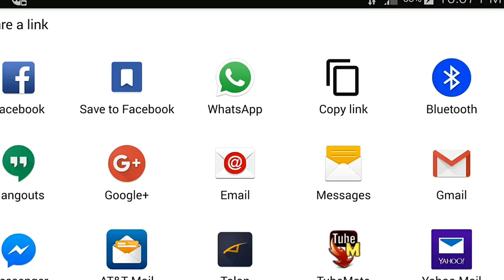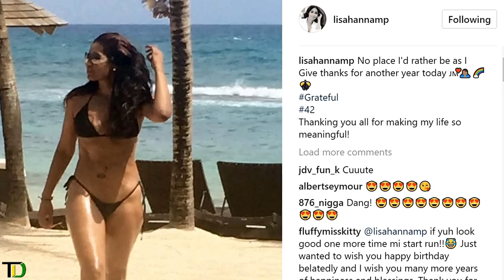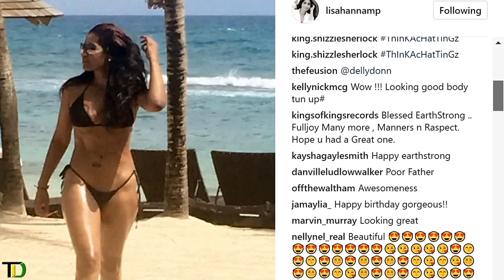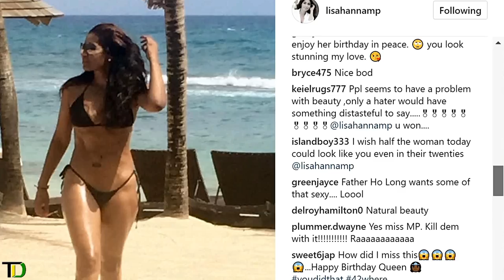Lisa Hanna facing scrutiny from the CHURCH over Steamy Bikini Photo she uploaded on Instagram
Former Minister of Youth and Culture Lisa Hanna seems to have incurred the wrath of the church, as she was recently criticized by popular clergyman Father Richard Ho Lung over a picture she posted to her Instagram account.

The former Miss World winner was blasted by the clergyman after she uploaded a revealing bikini photo on her 42nd birthday, showing off her stunning physique.